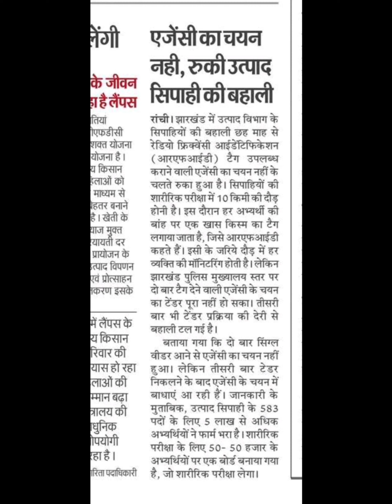🥹झारखंड उत्पाद सिपाही दौड़ा फिर से स्थगित ?? RFID Tag based I JHARKHAND EXCISE CONSTABLE RUNNING